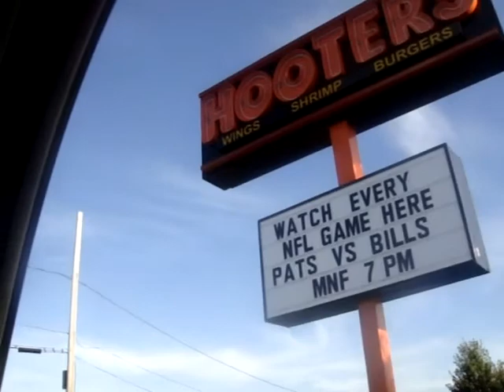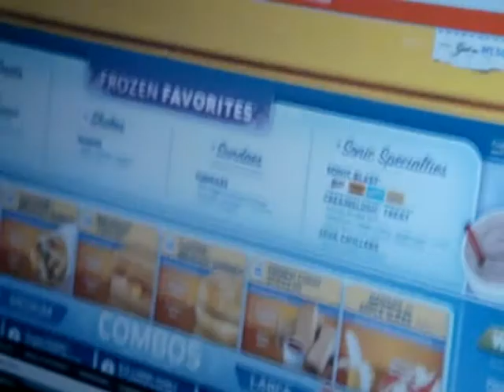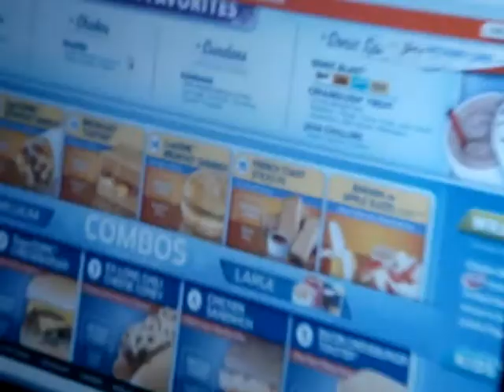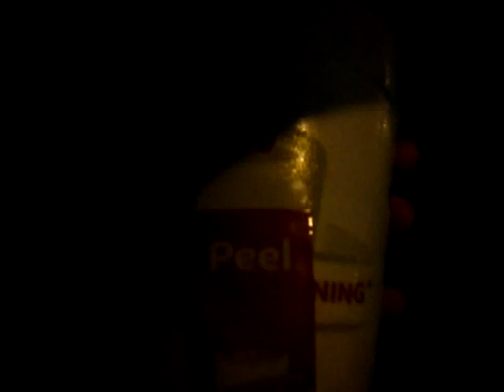Casinova Update 7: HOOTERS HOOTERS HOOTERS!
Season 2!
09.14.09: Saugus, Mass.
Got some HOOTERS then went down to my cuz's crib to watch the season opener of the NE PATRIOTS. Oh yeah got some wings for the game and got more food afterwards at the new SONICS!